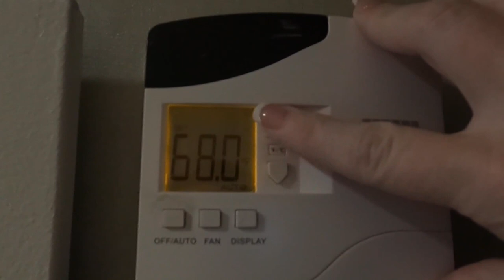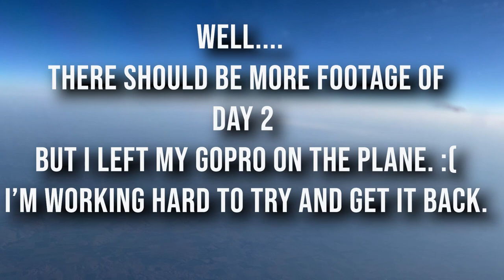Drama Filled 2 day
This 2 Day was full of way too much Drama for me. Stay to the end because there was even more. I love being a flight attendant even when there is drama.  Even editing and uploading this video caused me drama.  LOL!!!  I hope you enjoy!!!

The opinions expressed are my own and not my airlines.